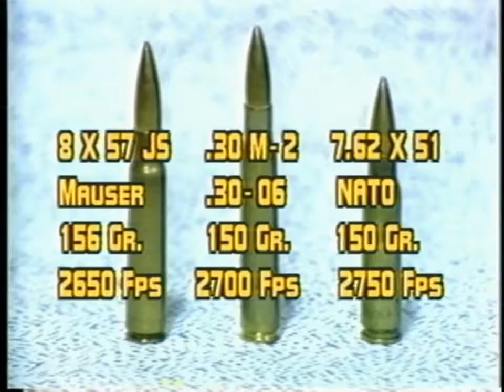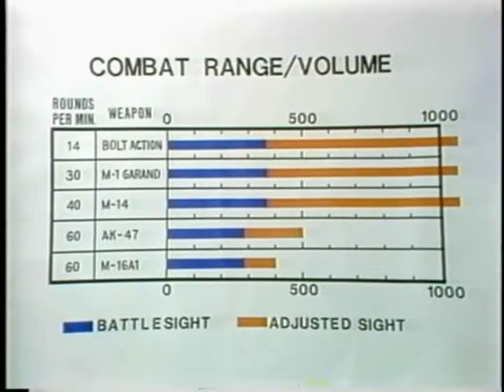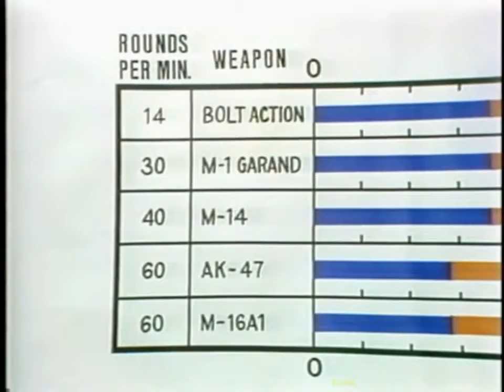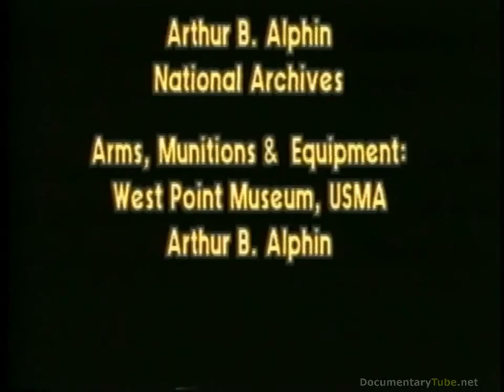Best Documentary Films WEAPONS of WESTPOINT The Assault Rifle 720p